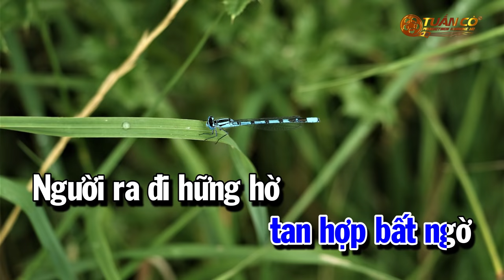Karaoke Tình Bọt Nước Tone Nam Bm Nhạc Sống | Karaoke Tuấn Cò